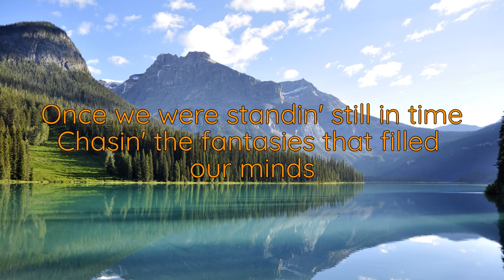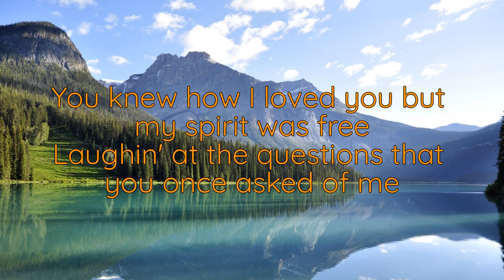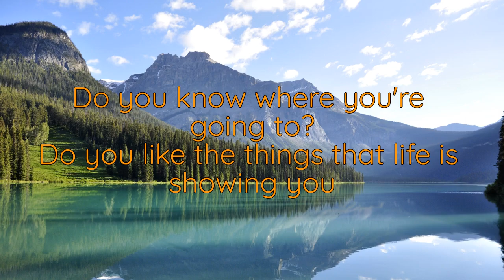Do You Know Where You're Going To (lyrics) - Diana Ross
🔹Blissfully creating and editing videos mostly, love songs compiled by my wife on her songbook almost 20 years ago🤣